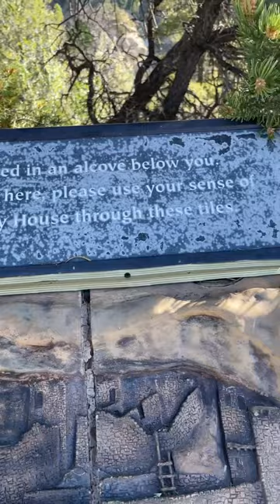Find tips for visiting Mesa Verde National Park, Colorado on my Instagram & TikTok posts